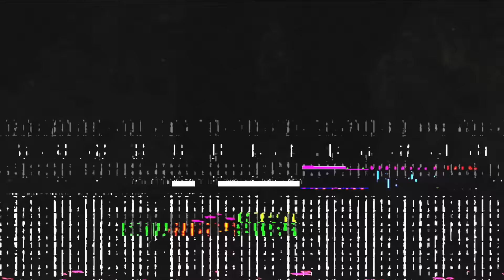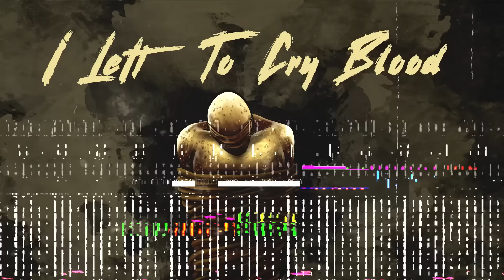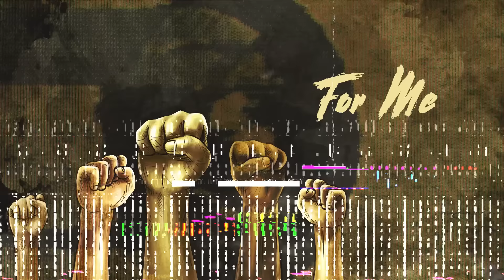Inner Sun - Wake Up (Official Lyric Video)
Official Lyric Video for Wake Up

Line Up:
Warner Richard: Vocals
Chino Orozco - Guitar
Daniel Araya - Bass
Claudio Fabian: Keyboards
Ignacio Sanchez: Drums

Ilustration, Animation, Edit, Production: Chino Orozco